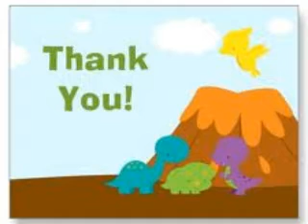Old St. Helen Song by Billy Jonas Cover Old Mount Frobo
A stupid music video that me and Zoe made, sung by me and Zoe, and everything else was Zoe.